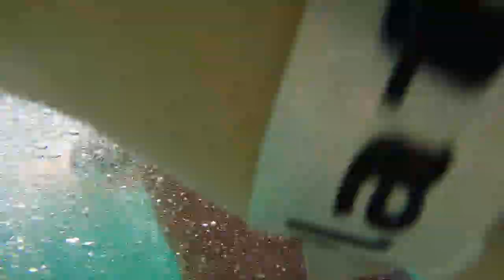gopro footage 9/39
Hey y'all!

Follow me on these platforms:
Quotev: Romandemigod
Singing channel: Belle Chanteuse
Beauty/fitness channel: Alpha's Make Over